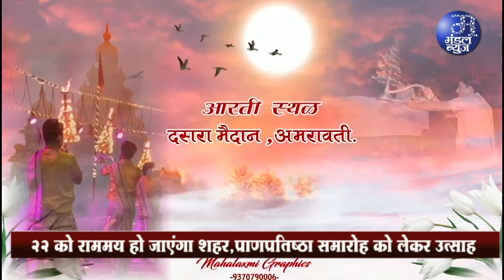Ram Mandir Ayoddhya | 22 को राममय हो जाएंगा शहर